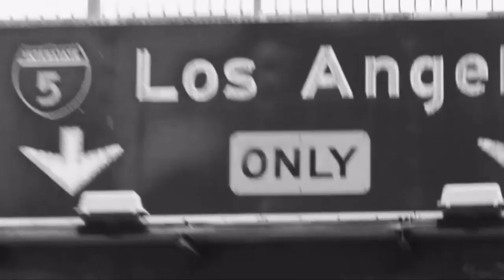Episode 114 - For Los Angeles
Today, Jerry and Josef prepare you for the upcoming playoff match against Galaxy.